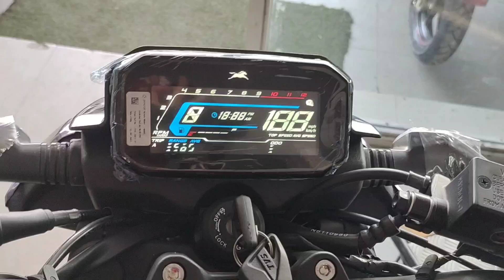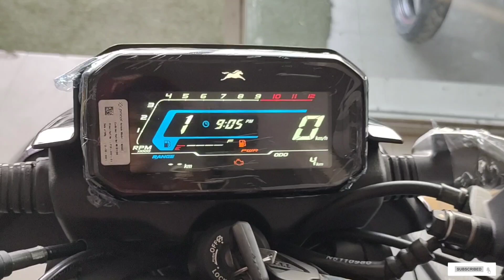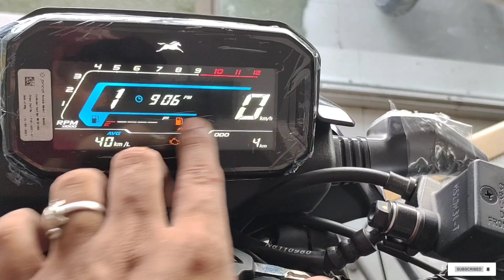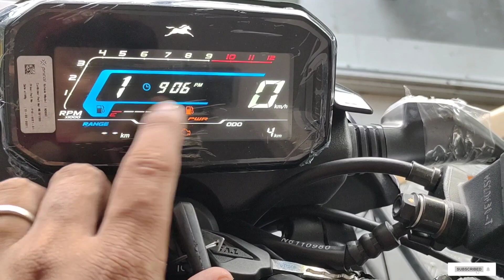Tvs Radeon new model 🔥 launched 🔥 full information 🔥 in hindi 🔥👉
plzzzz susbcribe